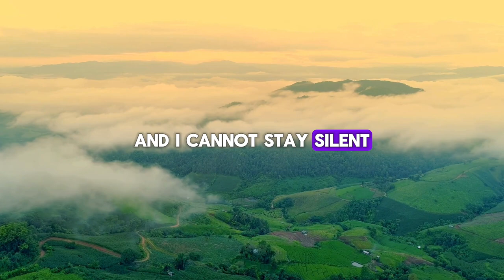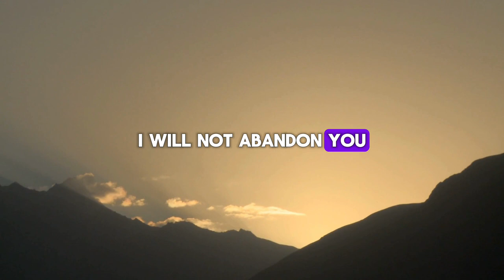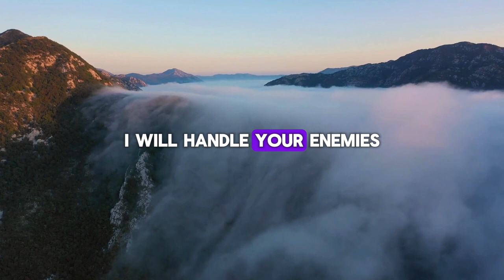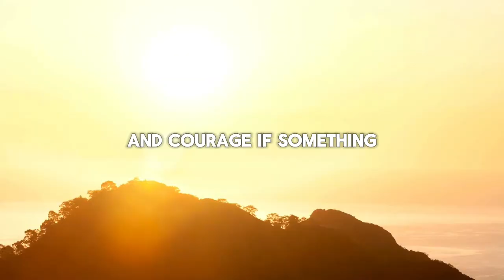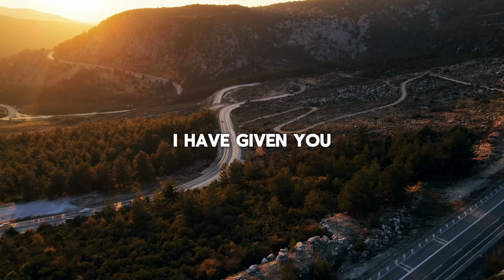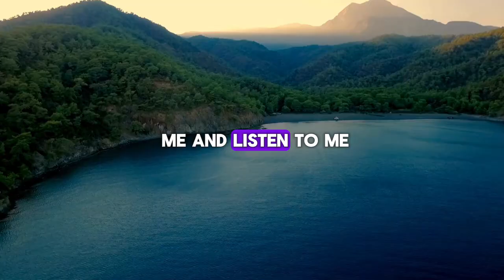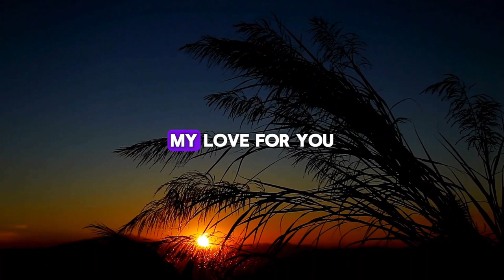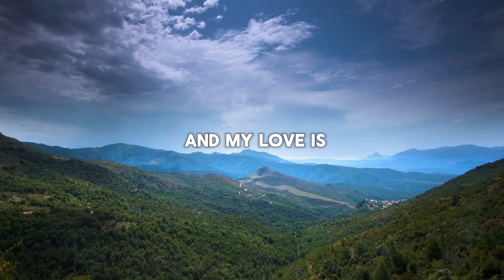ONLY 1% OF PEOPLE WILL WATCH THIS MESSAGE TO END... ➨ Gods Message for You | EternalEchoes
ONLY 1% OF PEOPLE WILL WATCH THIS MESSAGE TO END...   ➨ God Message for You | EternalEchoes

God helps
Godly quotes
Bible Quotes
God Message Tarot
Financial abundance
Angels message
Jesus message
Godly quotes
Lord Helps
Jesus quotes
God
God message
Jesus
Jesus message
God messages
Urgent message from God
Jesus says
Angel Signs
God msg
Angels message
Universe message
Money miracle
Life quotes
Faith quotes
Universe message
Angel message
God Message For You Today
God says
Positive life affirmation
1111
Inspirational message
Spiritual guidance
Overcoming challenges
Belief and trust
Inner strength
Positive mindset
Self-improvement
Emotional healing
Personal growth
Spiritual journey
Hope and encouragement
Finding purpose
Motivational speech
Self-worth and self-esteem
Divine guidance
Divine intervention